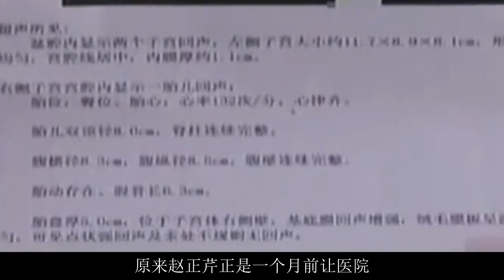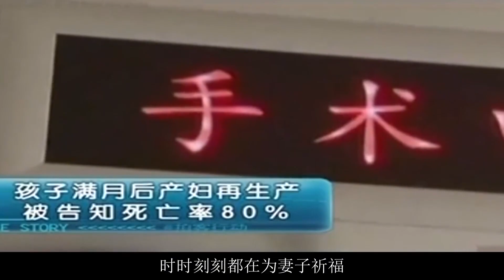山东孕妇刚生下婴儿，一个月后又产下二胎，医生检查后直接吓呆